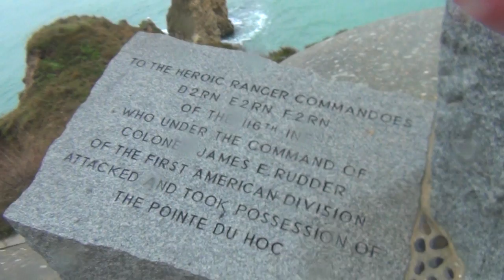La Pointe du Hoc, Utah Beach, Omaha, Juno, Sword, Gold and the Enemy Within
The enemy is not the other soldier in another uniform, but the real enemy is the enemy within - our own generals and politicians.